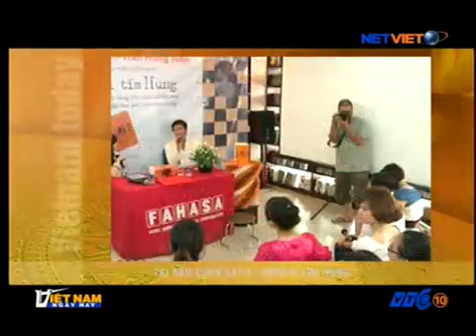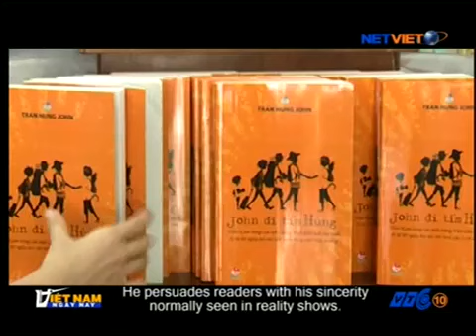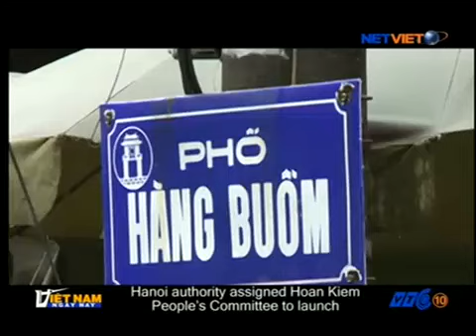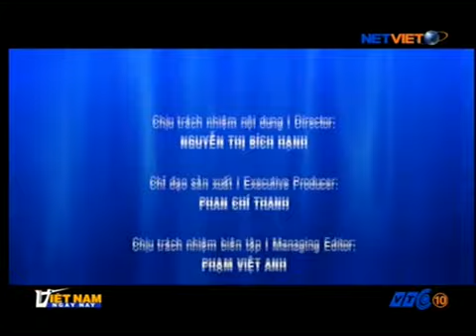Việt Nam ngày nay 06.08.2013